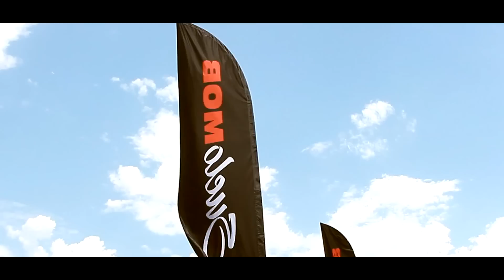CALIFORNIA TRUCK INVASION 2017 | TRUCK ZONE (AFTER MOVIE)